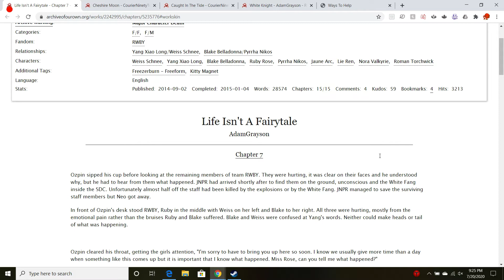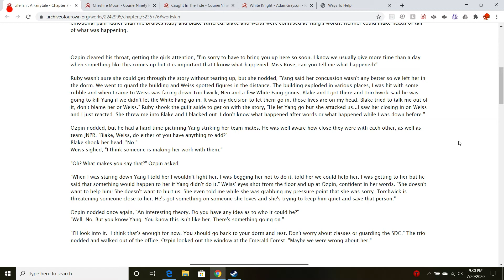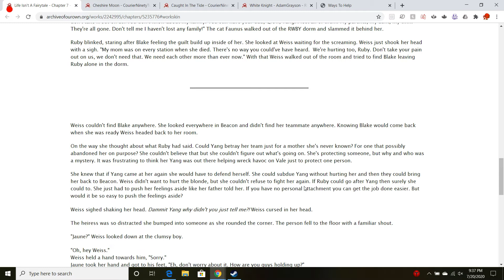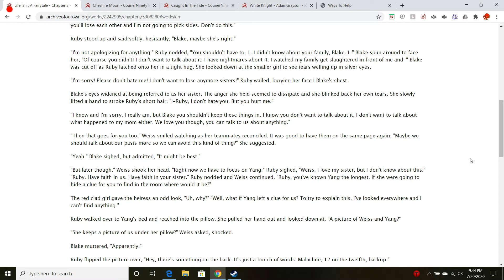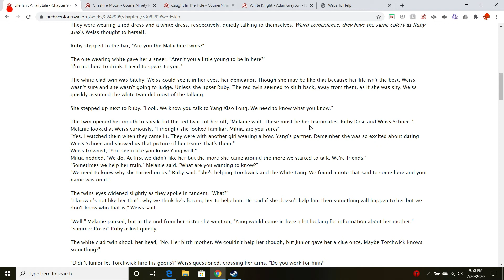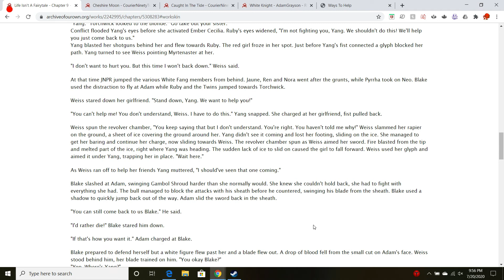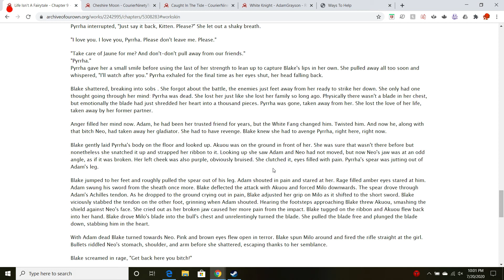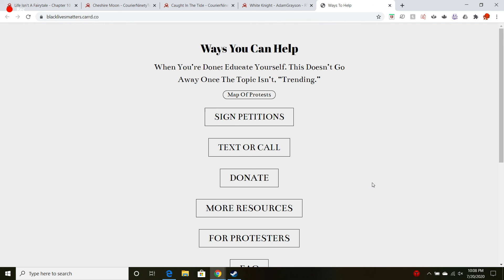RWBY Fanfiction First Reading “Life Isn’t A Fairytale” by AdamGrayson Pt.3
It's been a while since I recorded this video, but hopefully I'll be able to get back into it soon. I don't remember much about this story, but I think it was good. And for those who wanted more RWBY fanfiction, here it is, savor it while you can still guarantee more parts, because I don't know how many more stories I have.